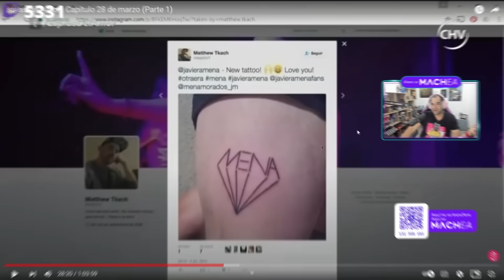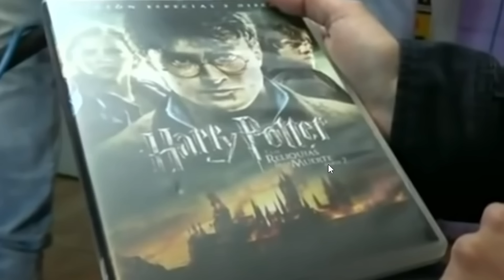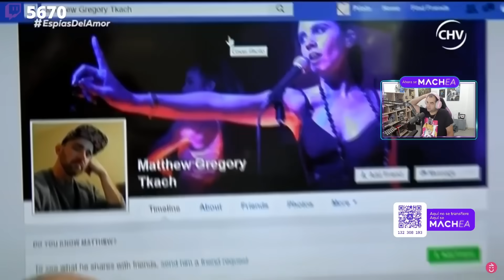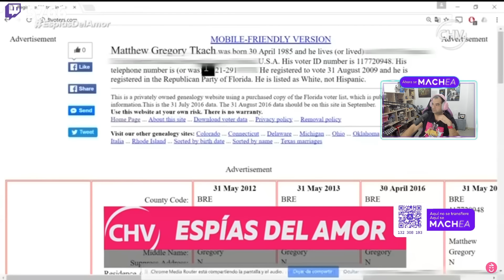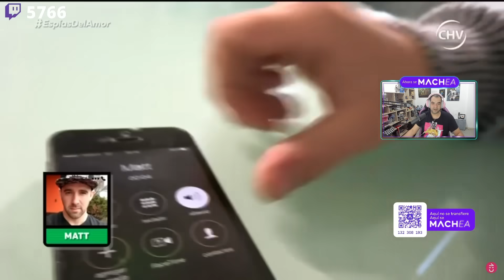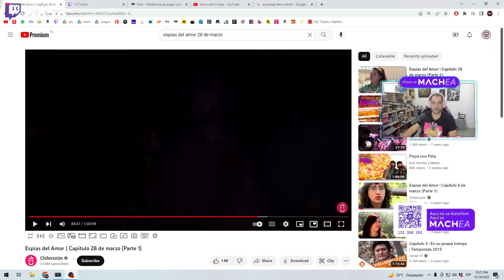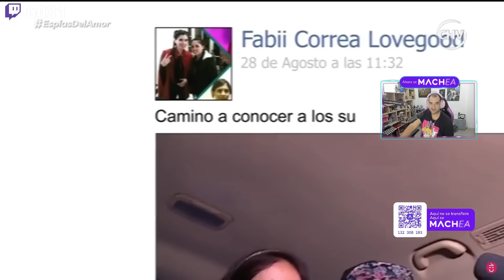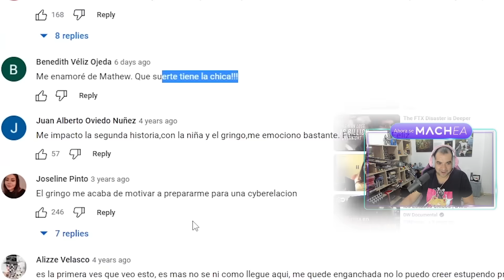EL GRINGO QUE DE VERDAD ERA FAN DE JAVIERA MENA Y QUE SORPRESIVAMENTE NO ES GEI